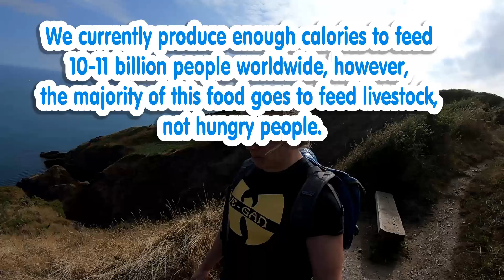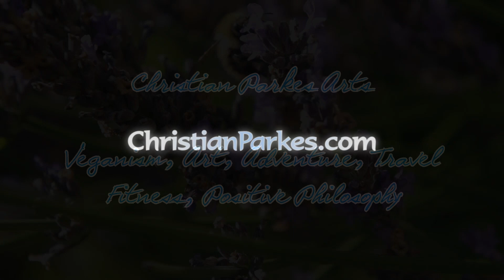Sould Vegans Procreate?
Should vegans have children?